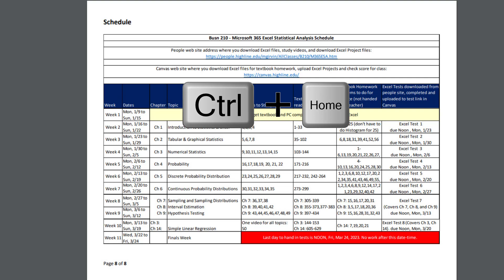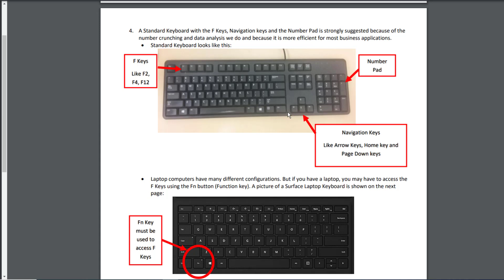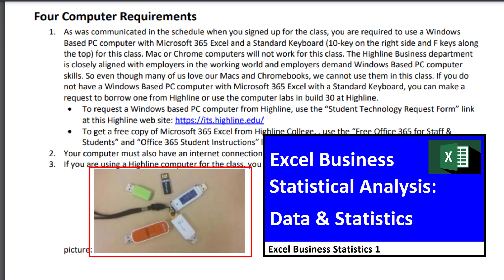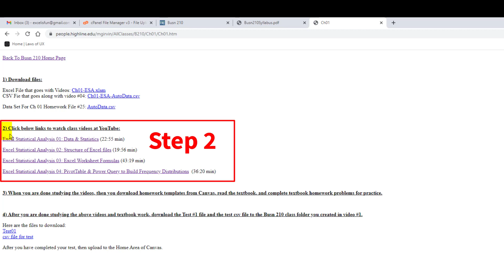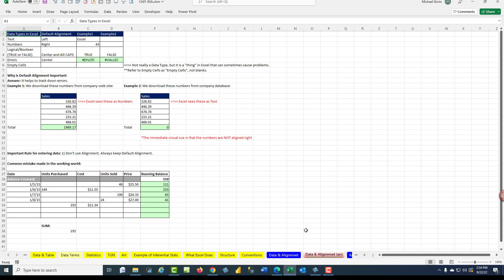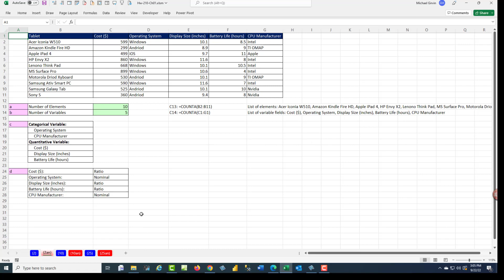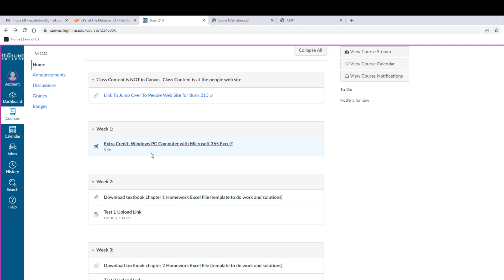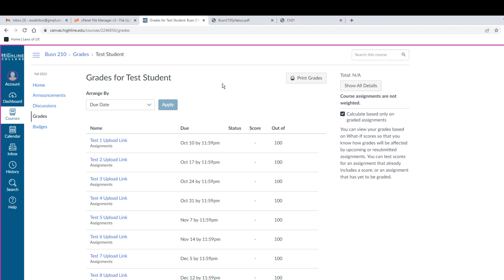Excel Statistical Analysis for Business – Busn 210 – Winter 2023 Quarter Introductory Video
This is the intro video for matriculating students at Highline College in winter quarter, 2023.